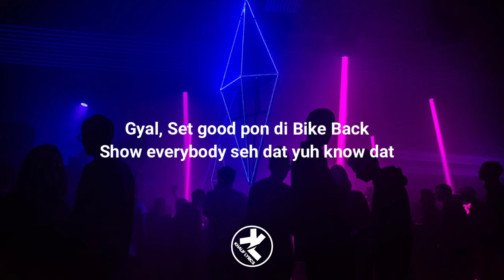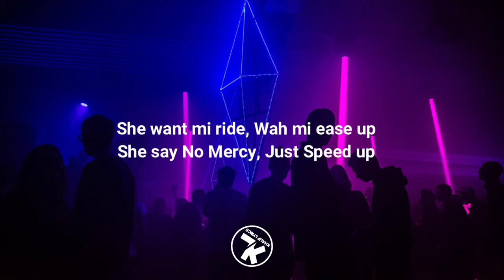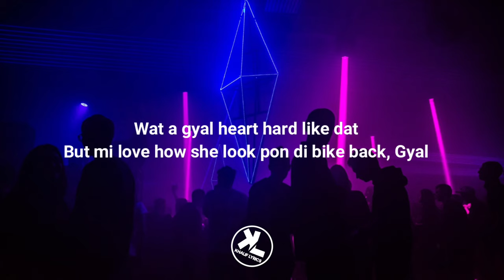Gyptian - Stunta (lyrics video)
Our channel is about creating fan based lyrics videos whilst enjoying your favorite music on beautiful backgrounds.